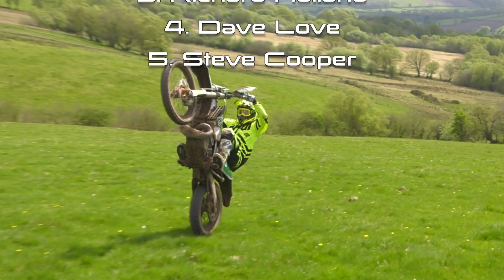CTR Trecastle May 2016 R3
Action from Round 3 of the Carl Tiley Racing Summer Series enduro @Trecastle, Wales.